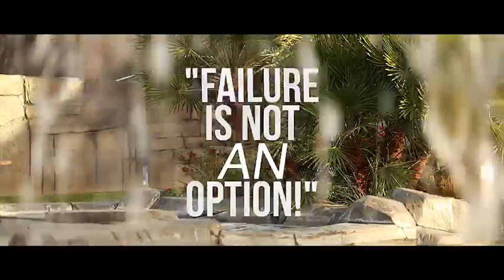KING "GIAGI" The One TheBullyCampline Jorge Soto Almost Let Get Away!!!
Visuals By: Bully Bros Media